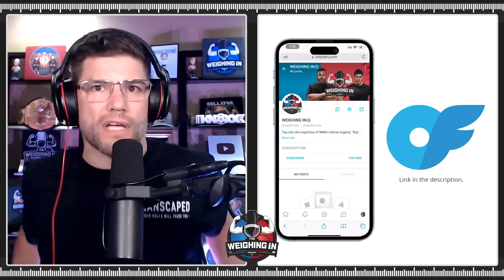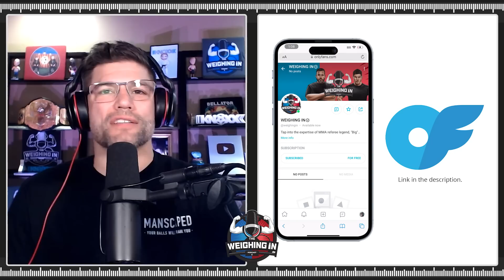WEIGHING IN #350 | ADESANYA ANDNEW | UFC 287 REVIEW | NUNES VS PENA 3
Big John and Josh review UFC 287, talk Julianna Pena vs Amanda Nunes 3, MacDonald vs Lawler getting inducted into the HOF and more.

And Now 0:00
UFC 287 Main Event 3:33
UFC 287 Co-main 17:15
Rest of UFC 287 24:06
Dana White on Pereira to 205 59:12
MacDonald vs Lawler HOF 1:02:25
Nunes/Pena 3 1:10:57